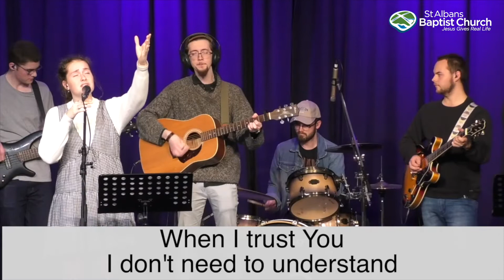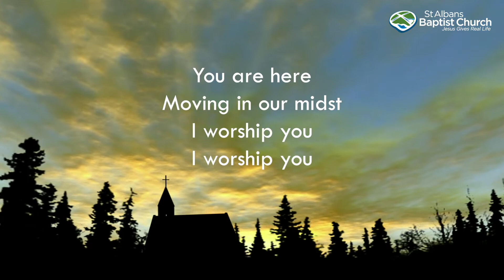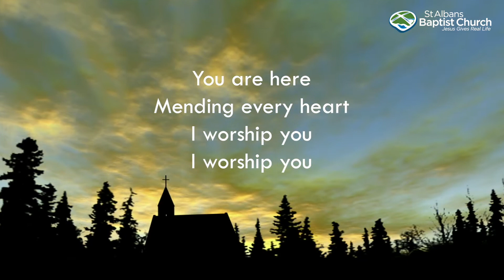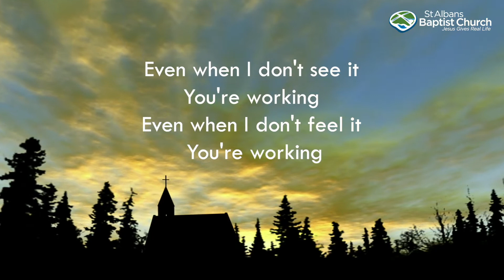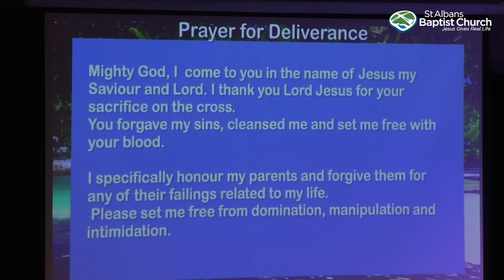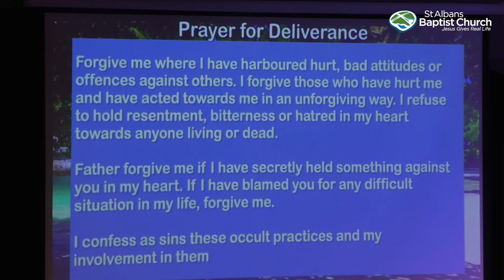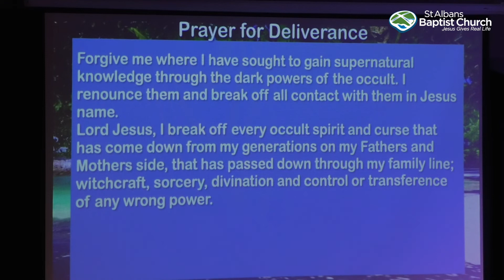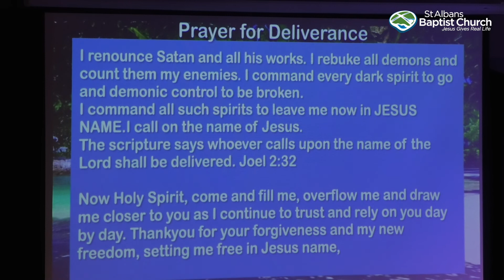SABC Online Service 25 July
Join us for praise and worship, hear Ginette talk about God's Faithfulness during her years in Thailand and many of the lessons she learnt that can apply to us today.